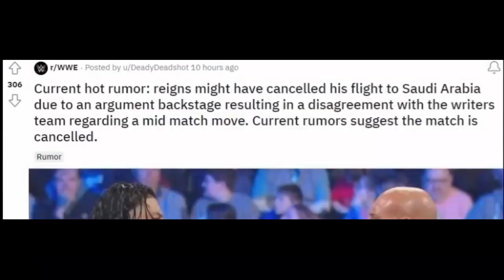Roman Vs Goldberg CANCELLED ❌ ! WHATT ? Elimination Chamber 2022 SHOCKER | Roman Reigns Vs Goldberg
roman reigns vs goldberg match cancel
roman reigns vs goldberg Cancel 2022
roman reigns vs goldberg match cancel in tamil
reason why roman reigns vs goldberg cancel in tamil
roman reigns vs goldberg elimination chamber 2022 cancelled ! in tamil
roman reigns vs goldberg cancelled in tamil
roman reigns vs goldberg elimination chamber 2022 In tamil
roman reigns vs goldberg Cancelled tamil
wwe elimination chamber 2022
wwe elimination chamber 2022 highlights !